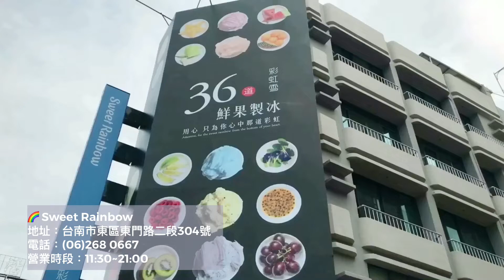台南人帶路/台南東區/食記FOOD#112/Sweet Rainbow 彩虹雪花冰/TAINAN SERIE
最近最夯就是這夢幻極光雪花冰
視覺的衝擊後緊接著微微的果香
入口彷彿高級冰淇淋的綿密感
最後散發蔬果自然的酸甜
原來豐富的味道及美感的層次
是源於百摺蓬蓬裙刨冰工法(專利申請中)
真的吃完會懷念耶!

這麼好吃又好拍的雪花冰
當然要帶大家去吃啊!
慷慨的老闆娘一次要送五套
"夢幻極光雪花冰套餐"
還不趕快分享給所有朋友

店家資訊
店名：Sweet Rainbow 彩虹雪花冰
地址：台南市東區東門路二段304號

11 : 00 - 22 : 00